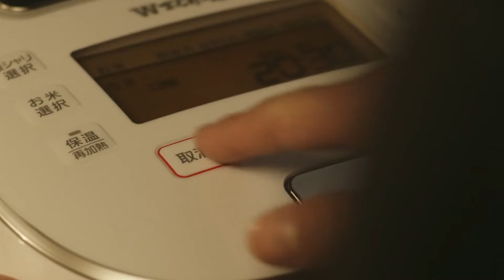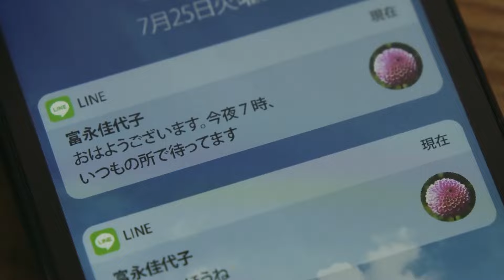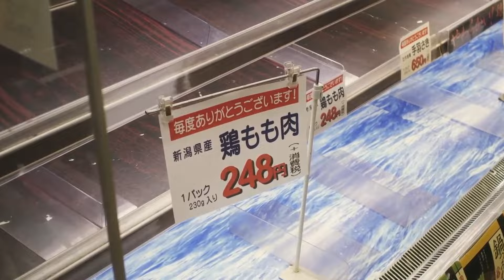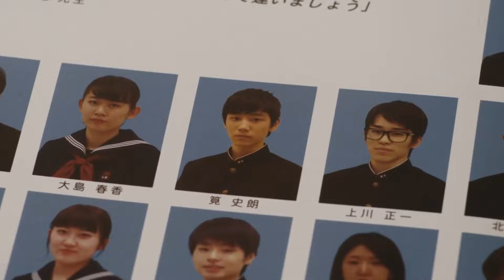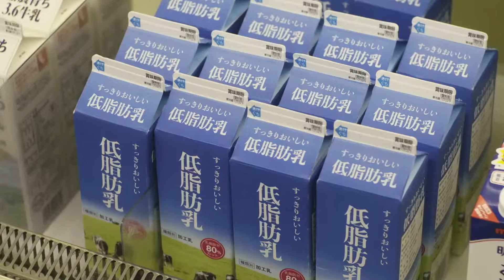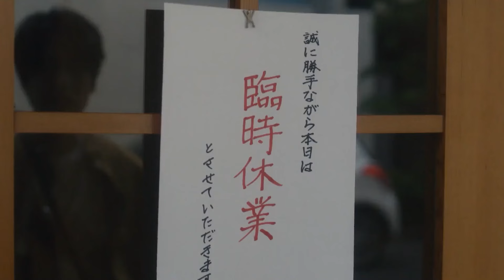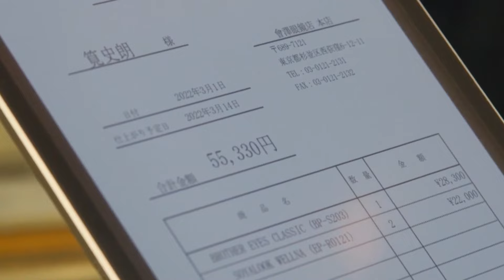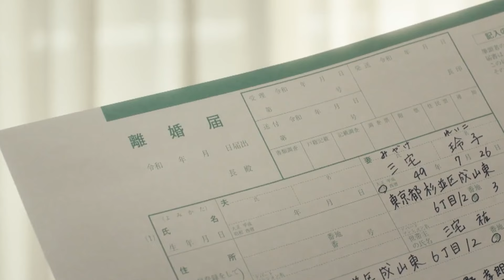Two men flirt in bed every day just for the sake of having a meal.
Drama Name:What Did You Eat Yesterday?
Director: Kazuhito Nakae / Kana Matsumoto / Daisuke Hirakawa
Writer: Naoko Anda
Starring: Hideyoshi Nishijima / Seiyo Uchino / Kosuke Yamamoto / Yuto Kishimura / Yuji Makita / more...
Genre: Drama / LGBTQ+ / Family
Country: Japan
Language: Japanese
Premiere: October 6, 2023 (Japan)
Episodes: 12
Episode duration: 30 minutes

Synopsis：The lawyer Kenji Sato (played by Hideyoshi Nishishima) and the beautician Kenji Yabuki (played by Seiyo Uchino) are a couple of comrades living in an apartment in the city. Since they have no hope of having children, they have decided to save up for their retirement fund. Sato, the lawyer, is going all out. He cuts his boyfriend's pocket money and asks for canned food from his hometown. He even tries to keep the monthly food expenses below 25,000 yen. It's not just about eating well, but also about eating frugally. Let's see how Sato displays his skills.